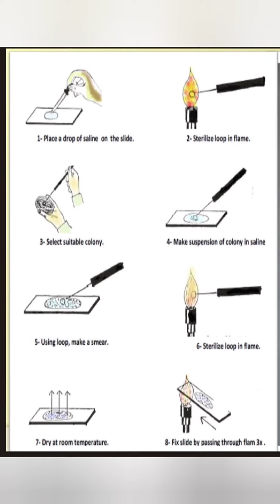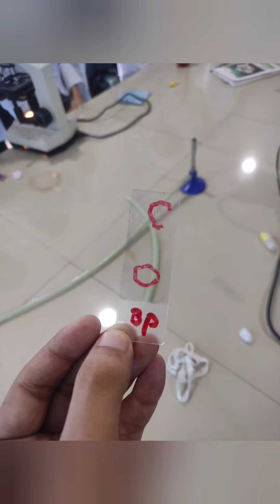GRAM'S STAINING OF BACTERIA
Gram staining is a common technique used to differentiate two large groups of bacteria based on their different cell wall constituents. The Gram stain procedure distinguishes between Gram positive and Gram negative groups by coloring these cells red or violet. Gram positive bacteria stain violet due to the presence of a thick layer of peptidoglycan in their cell walls, which retains the crystal violet these cells are stained with. Alternatively, Gram negative bacteria stain red, which is attributed to a thinner peptidoglycan wall, which does not retain the crystal violet during the decoloring process.